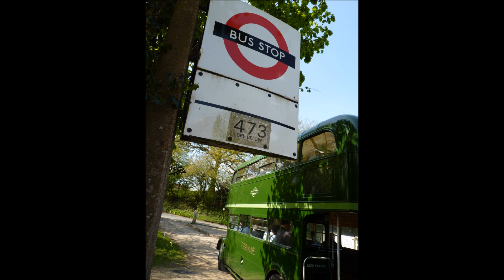East Grinstead London Country Bus running day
London Country running day held at East Grinstead on Sunday 17th April 2011. Buses running to Forest Row, Kingscote and Edenbridge.